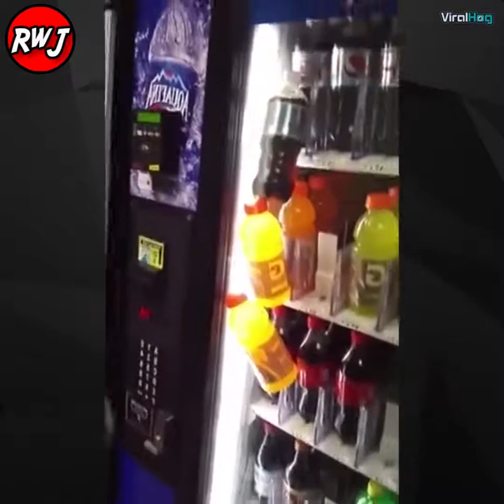Unlucky People's Fails Compilations